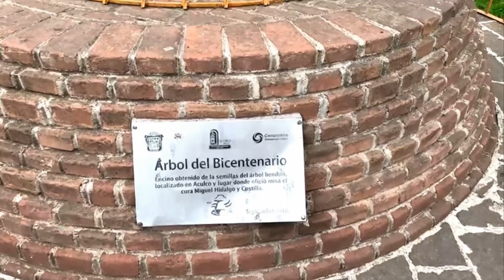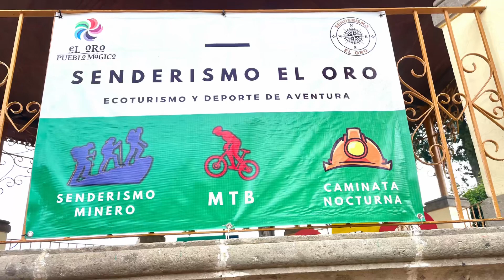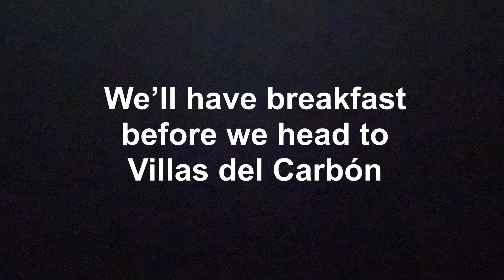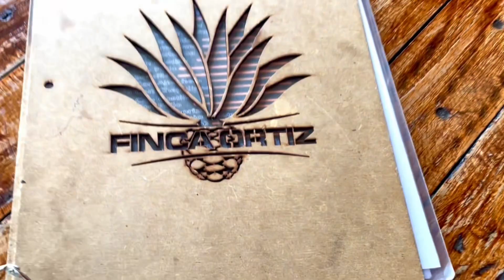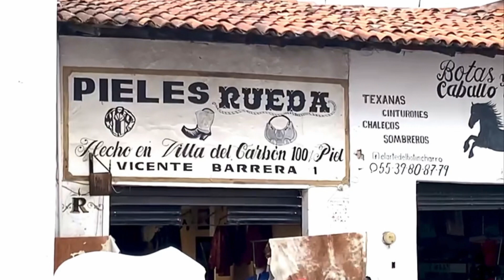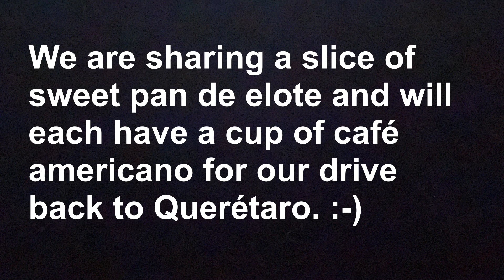El Oro and Villas del Carbón, Two Magic Towns in One Day ~ Oct. 24, 2023